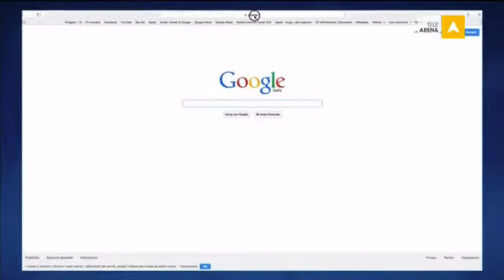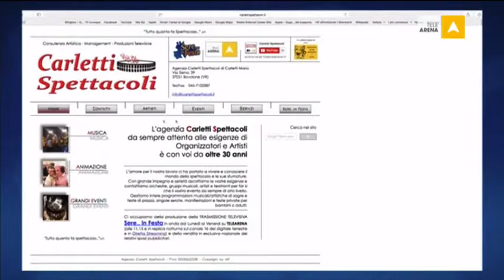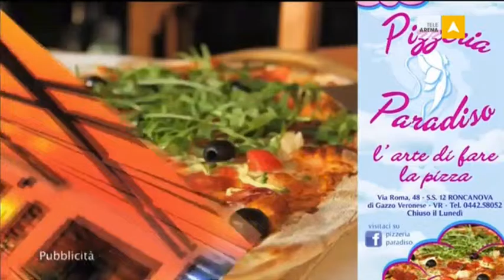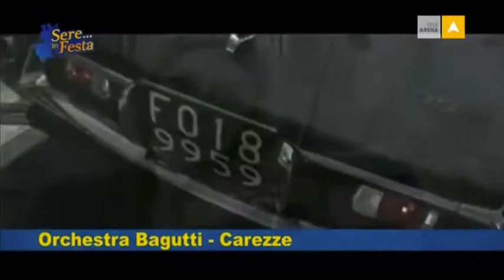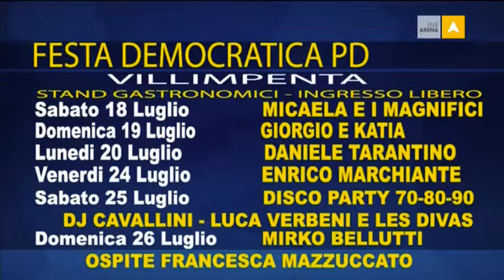Sere in Festa 14.07.2015 - TeleArena/Carletti Spettacoli